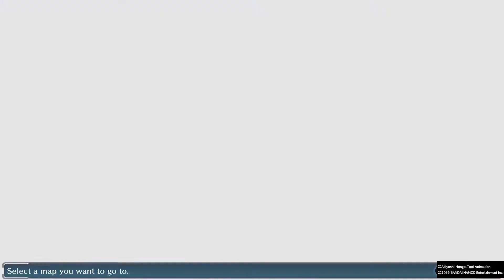Digimon Story: Cyber Sleuth - Poor Cold Digimon